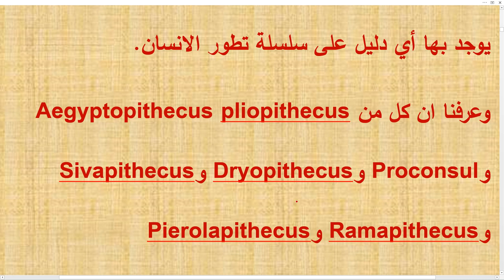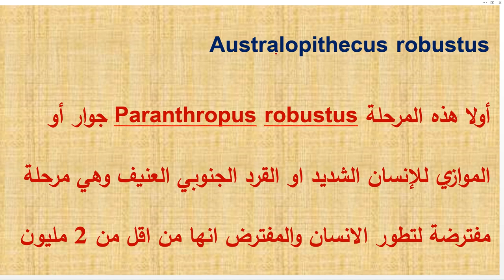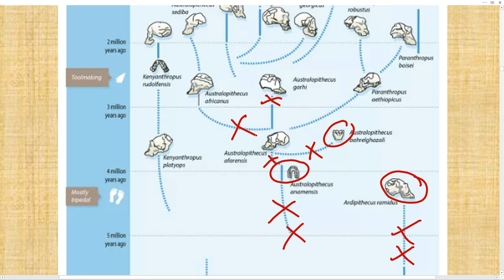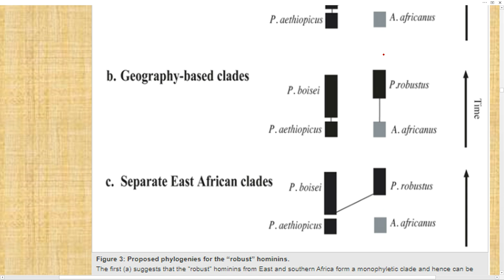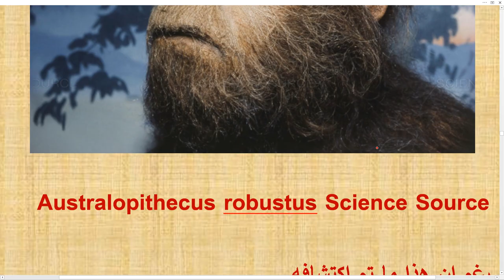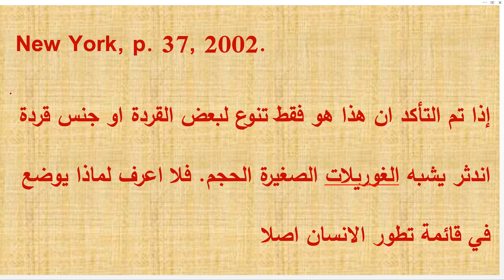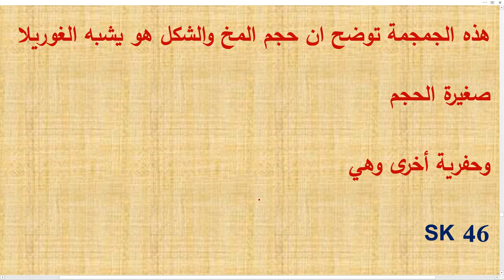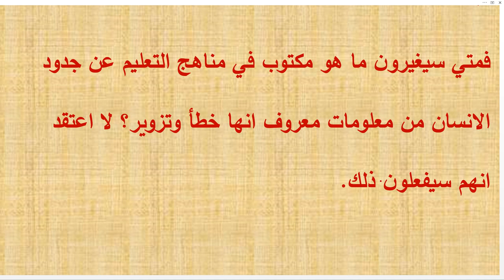تطور الانسان الجزء الخامس والأربعين ومرحلة روبوستس